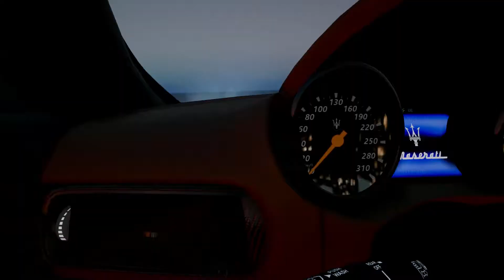GTA 6 Graphics - ✪ REDUX - Masserati Levante MANSORY Gameplay 1080p60FPS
Hey guys i hope u enjoy !

Audio Recorded with Audacity

Gameplay Recorded with Shadowplay

Twitter : @DijonSh - The Gaming Twitter @d1jon007 :D

Ps3 :elmasshaini

Xbox : dijon ergis

Psn: D1joN007

Origin : Dijon007

Steam : d1jon